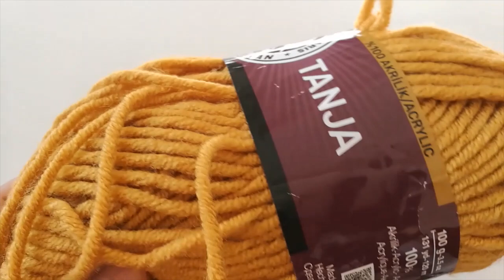SAÇ BANDI NASIL ÖRÜLÜR.?BANDANA ÖRELİM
Merhaba bu videomuzda yetişkin bandana çalıştım iyi izlemeler